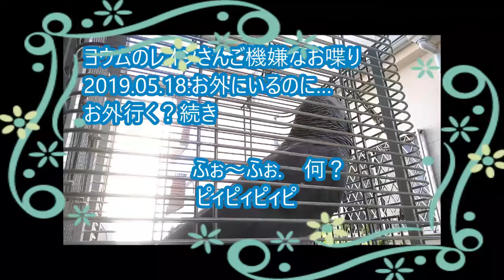ヨウムのレオンさんご機嫌なお喋り2019 05 18 お外にいるのに…お外行く？続きAfrican Gray Parrot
ふぉ～ふぉ.何？
ピィピィピィピ.ほぉ～って.
ねぇじゃあお外行く？
シュシュシュシュねぇ.
シュシュシュシュ言った.
令和.ピィピィ.ほら.どう
ちょっ…えー令和.じぁゃお外行く？
ひゅ～お風呂は….レオンさん見てたよ.
シュシュシュシュ.ほら.
こんにちはって言うの～.レオン.ひゅ～.
私：レオン　どう？お家入る？
レ：大丈夫
私：大丈夫なの本当～
じゃもうちょっといれば
チィ.ちょっとそこは...
毛布掛けてねんねした
待つててすぐ帰ってくる
ひゅ～　令和って
シュシュシュシュ.って言った～
令和　ピィふぉ～ふぉ
チィお外行く？ねぇひゅ～

お勧め動画
おしゃべりヨウムのレオンさん珍しく電話番号を言おうとして ...African Gray Parrot
おしゃべりヨウムのレオンさん庭で「寒くない？」と聞くと「大丈夫」と答えます。African Gray Parrot
おしゃべりヨウムのレオンさんとの会話・食いしん坊鳥との口喧嘩 ？African Gray Parrot

おしゃべりヨウムのレオンさん›今日はさぁー、白いのじゃないよ。お留守番してて African Gray Parrot
おしゃべりヨウム›レオンさんの独り言３ねんねする、さむいから、じゅくす（熟睡）African Gray Parrot